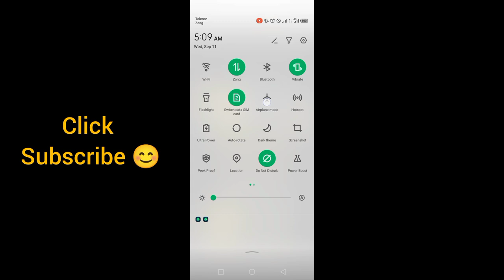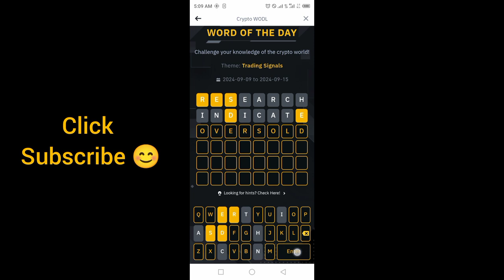Binance Crypto Word of the day today WOTD WODL Crypto theme Trading Signals 2024 answer 11 Sep 2024